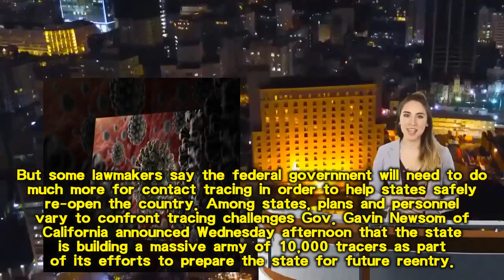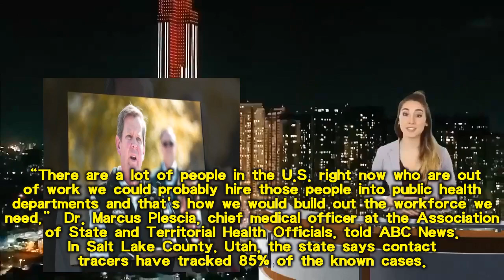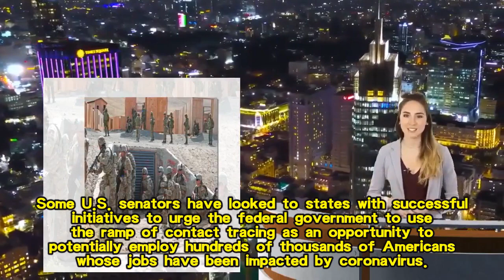States race to start coronavirus contact tracing, a monumental task ahead